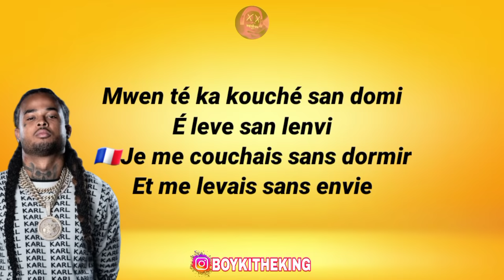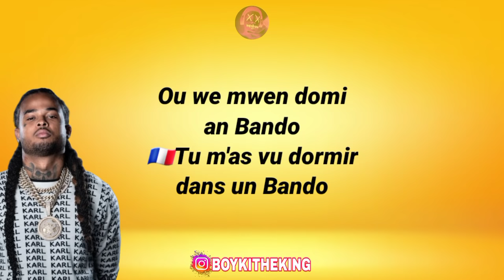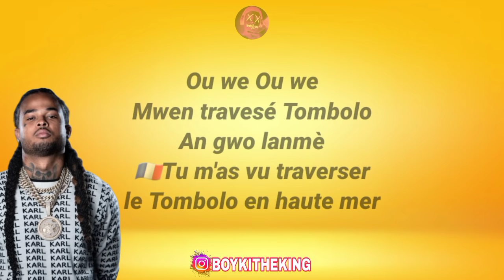Kalash - Tombolo (Paroles)+ Traduction🇫🇷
Pou premyé fwa
Pour la première fois
Mwen jwen an van foli ki bwinin mwen
J'ai été pris d'un vent de folie
An nouvo symphonie an didan mwen
Une nouvelle symphonie au fond de moi
Avan wou sa pa té janmin fet
Ça n'était jamais arrivé avant toi
Ou we mwen
Tu m'as vu
Ou we
Ou we
Tu as vu
Sa pinssonn pa té pe wè
Ce que personne ne pouvait voir
Ou pa te lé wê
Ou ne voulait voir
Ou we
Tu as vu
Adan fon nwessè esaye ridresé mwen
Dans l'obscurité tu as essayé de me
redresser
Ou we
Ou we
Mwen travesé Tombolo
Tu m'as vu traverser le Tombolo
An gwo lanmè
En haute mer
An gwo Lanmė
En haute mer
Mwen té ka kouché san domi
Je me couchais sans dormir
É leve san lenvi
Et me levais sans envie
Kon zetoil pedi an mi tan linfini
Comme une étoile perdue au millieu de l'infini
An la vi sans deliss an manjé sans zepissss
Une vie sans délice, un repas sans épices
Alle fe la fet te sipliss
Aller faire la fête était devenu un Suplice
Mwen té fou kon foumi
Jétais fou comme une fourmi
Kon Remi san fanmi an pli lorage, an pli lorage
Comme Rémi sans Famille en plein orage, en plein orage
Mwen téja press oublyé
Javais presque oublié
Ke lanmou pe fe briyéé
Que l'amour pourrait faire briller
Tout nwessė
Lobscurité
Oh Gal.
Ou we mwen domi an Bando
Tu m'as vu dormir dans un Bando
San tele et san nintendo
Sans Télé sans Nintendo
Pa an lanmin pa an ve dlo
lls ne m'ont ni tendu la main ni offert un verre d'eau
Yo pa té lé we mwen enlo
lls navaient pas trop envie de me voir
A lhe la mwen ka boss up yo lé fe come back
Maintenant que je suis au top ils veulent revenir
Vyé kanmarad biswen ripwan contact
D'anciens amis veulent renouer contact
Di mwen fo pa yo attan an ack
Mieux vaut qu'ils n'attendent rien de moi
Lhe yo té lesse mwen tombe an krak
Après qu'ils maient laissé tomber
Ou we
Oh we..
Ou pa te lé wė
Ou we
Tu as vu
Dans l'obscurité tu a essayé de me
Redresser